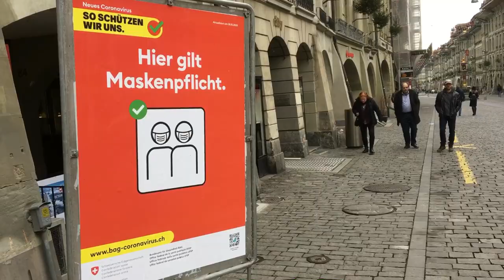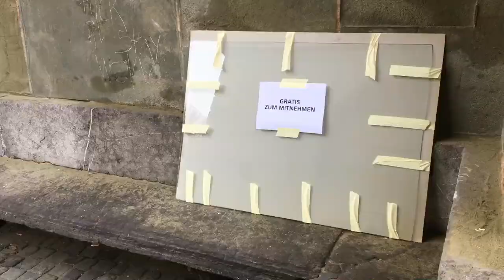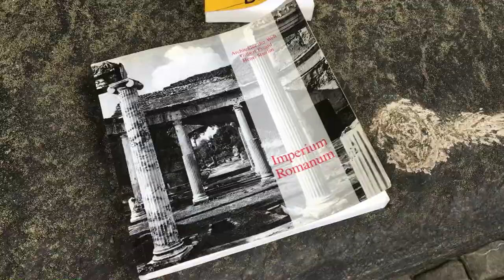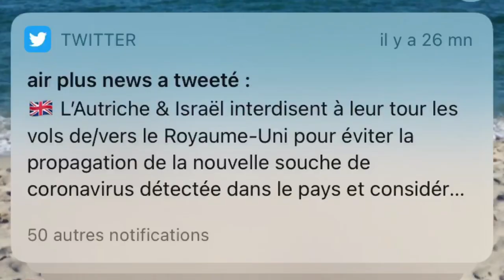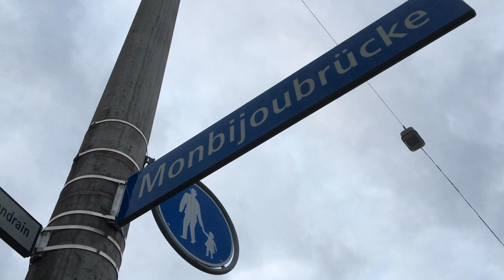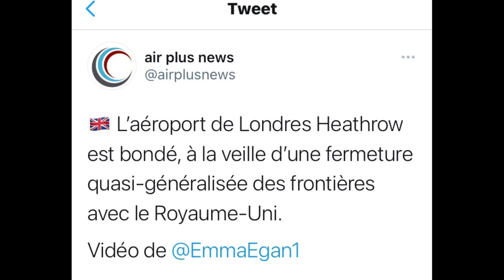Ville campagne - balade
Carnet vidéo filmé le dimanche 20 décembre 2020
à Berne, dans la campagne entre Wabern et Belp, à l'aéroport de Belp/Berne au bord de l'Aar
Les mois d'hiver
Images, montage, réalisation Jeanjacques666
20 décembre
Saint Théophile
4e dimanche de l'Avent